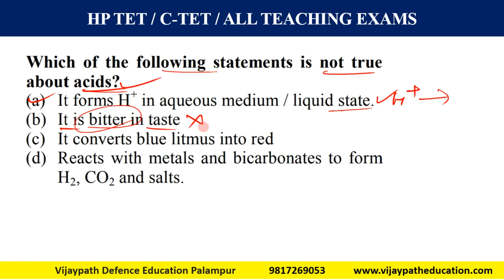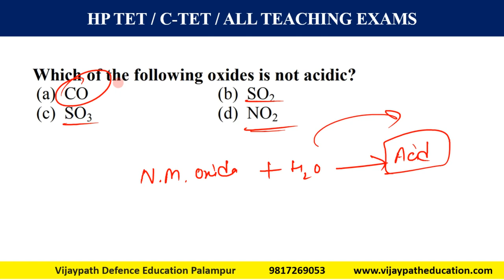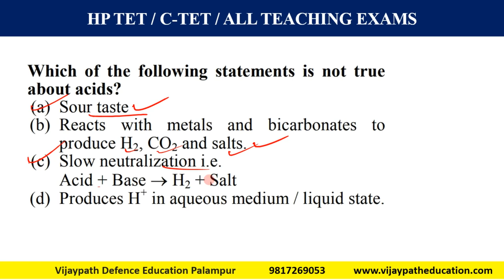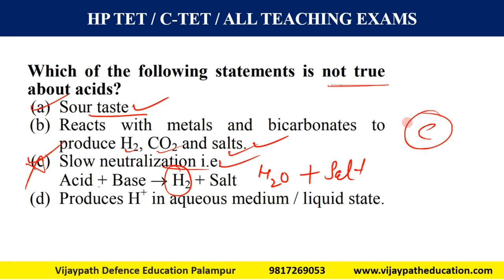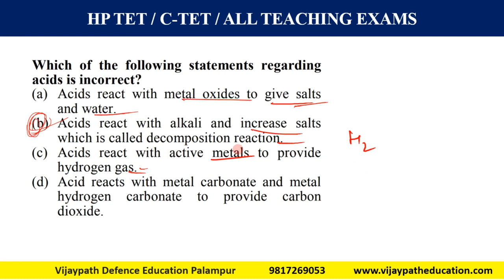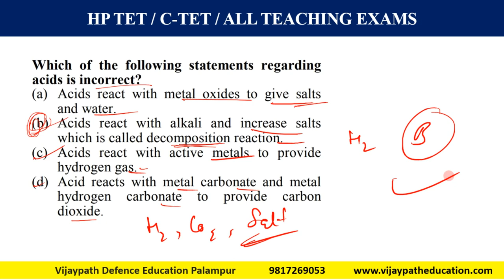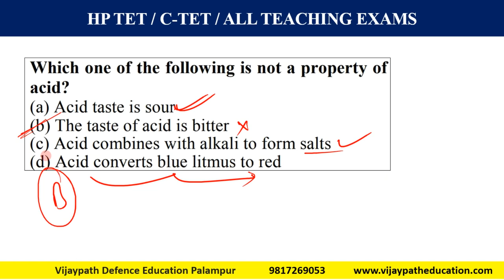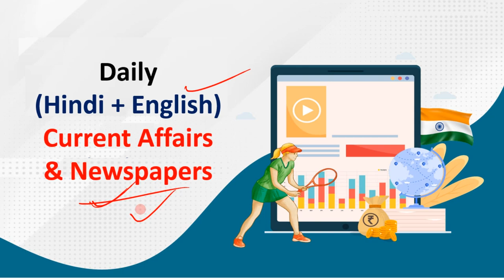Chemistry Acid Class 2 HP TET CTET All Teaching Exam Paid Batch